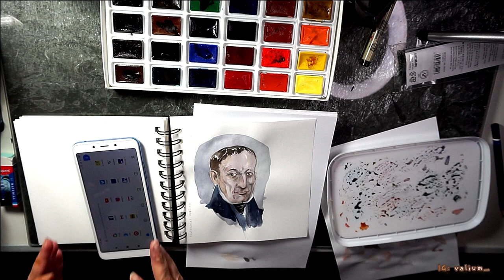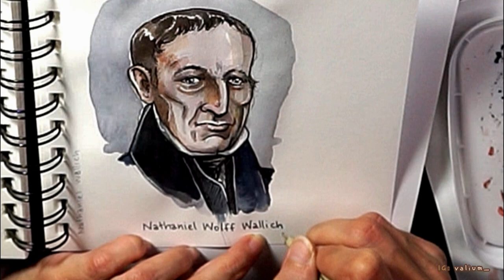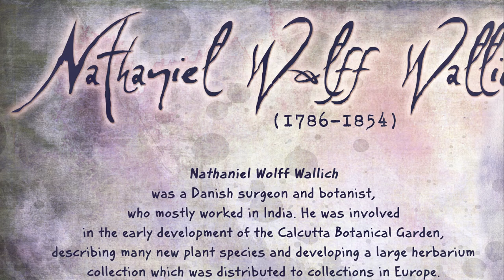Nathaniel Wolff Wallich: watercolour portrait timelapse illustration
Nathaniel Wolff Wallich
was a Danish surgeon and botanist,
 who mostly worked in India. He was involved
 in the early development of the Calcutta Botanical Garden,
describing many new plant species and developing a large herbarium
 collection, which was distributed to collections in Europe.
A genus of palms (Wallichia), as well as several of the
plants which he collected, were named after him.

@ Valium's Urban Jungle! 😀

I finally opened and used my "new" watercolours (which I had bought on the black Friday 2018), on a new sketchbook, already almost full of portrait pencil sketches of botanists, filmed with my new camera, so expect more timelapse videos.

...until then, keep on dreaming!!

~v~